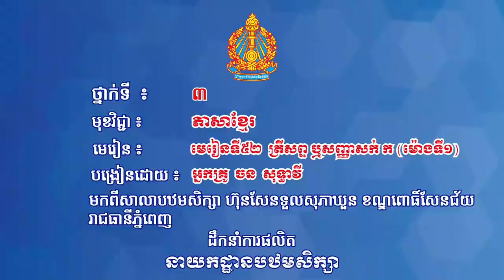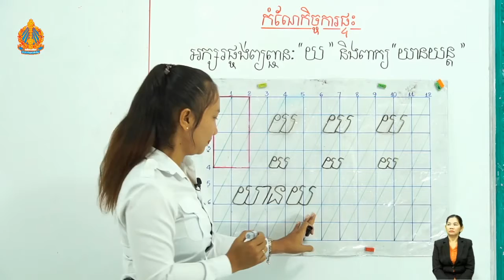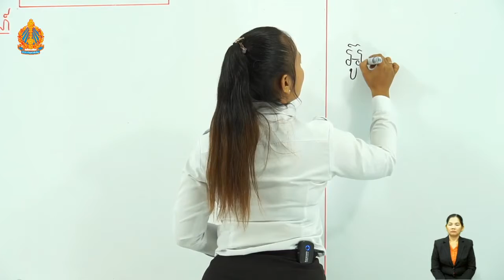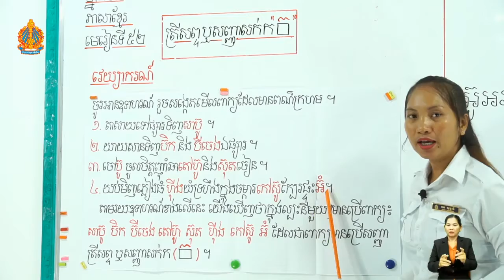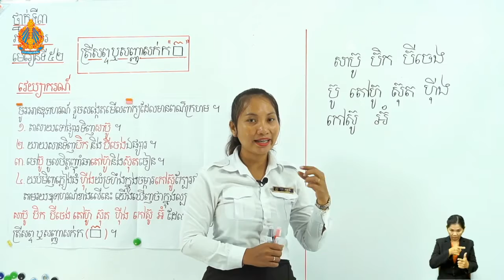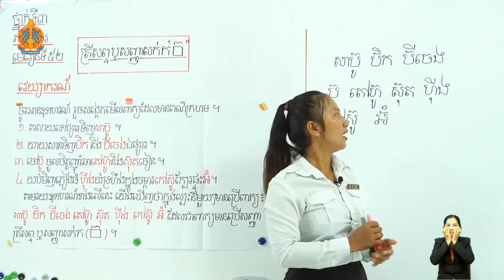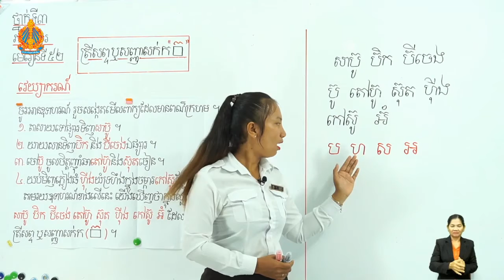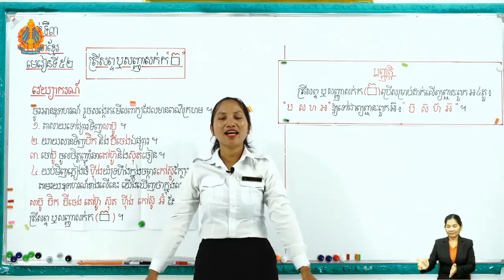3 k l 52 ត្រីស័ព្ទ ឬសញ្ញាសក់​ ក ម៉ោងទី១